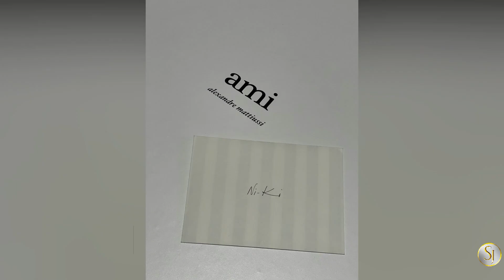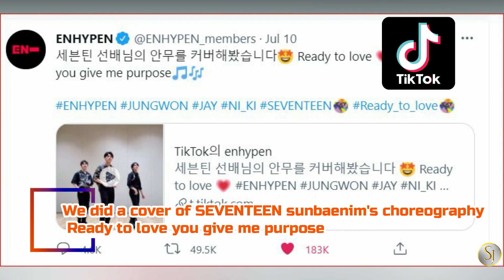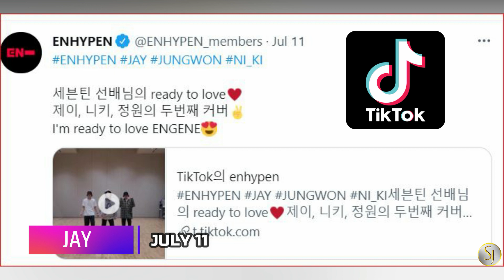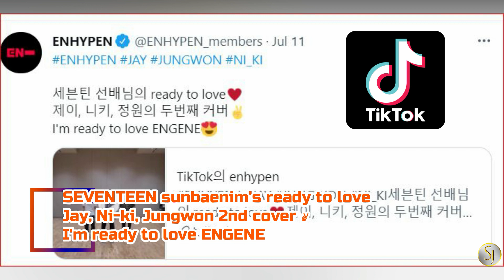ENHYPEN (엔하이픈)- Twitter Update -July 7-13, 2021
This is the 2ND week of July Twitter ENHYPEN Official  Update video.
July is a busy month for ENHYPEN. Let's anticipate that!